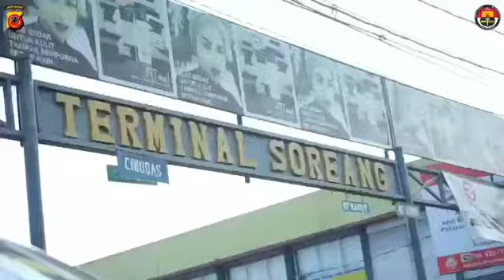PEMBAGIAN MASKER OLEH KAPOLRESTA BANDUNG DI PASAR SOREANG KAB.BANDUNG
DisiplinLakukan3M Ayo Pakai Masker!
Maskerku Menyelamatkanmu,
Maskermu Menyelamatkanku